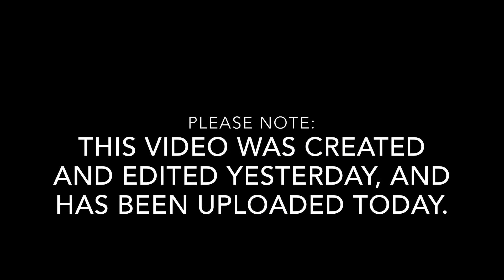Tom And Ben News United Kingdom: HM Queen Elizabeth II dies aged 96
Welcome to Tom And Ben News United Kingdom, the show that gives you the local and international news and traffic and weather updates that you need to start your day.

In this episode:
The Queen has died aged 96, Buckingham Palace has announced.

"The Queen died peacefully at Balmoral this afternoon. The King and the Queen Consort will remain at Balmoral this evening and will return to London tomorrow," Buckingham Palace said.

Queen Elizabeth II was the longest-reigning monarch in British history and the world's oldest head of state.

On her death, the Queen's eldest son and heir, Charles, the former Prince of Wales, has become King of the United Kingdom and 14 Commonwealth realms.

In a statement, he said: "The death of my beloved Mother, Her Majesty The Queen, is a moment of the greatest sadness for me and all members of my family.

"We mourn profoundly the passing of a cherished Sovereign and a much-loved Mother.

"I know her loss will be deeply felt throughout the country, the Realms and the Commonwealth, and by countless people around the world.

"During this period of mourning and change, my family and I will be comforted and sustained by our knowledge of the respect and deep affection in which The Queen was so widely held."